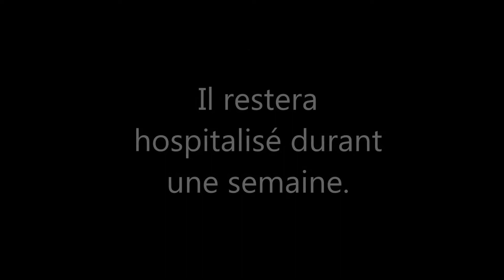[Le mariage gay] [By oméga 10]